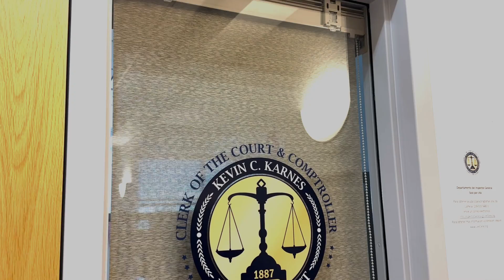Day in the Life - Omar